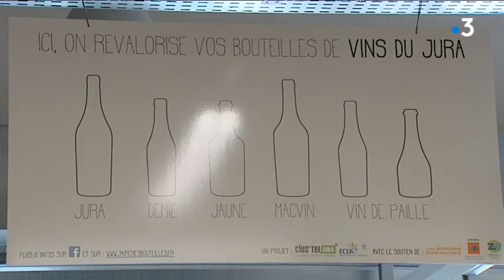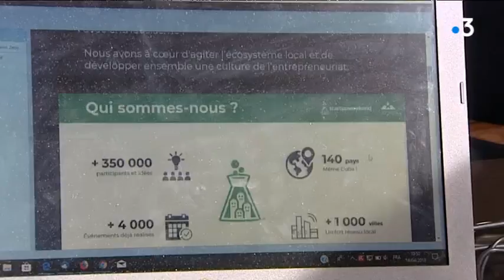Jura : quel avenir pour la consigne des bouteilles de verre ?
Depuis trois ans, les bouteilles de vin du Jura sont consignées : les consommateurs peuvent les ramener à un point de collecte pour qu'elles soient lavées puis revendues à des viticulteurs. La phase de test de ce système touche à sa fin et le réseau "J’aime mes bouteilles" devrait bientôt se professionnaliser. Malgré les réticences des viticulteurs qui persistent.

Intervenants : Joliet Vivant, responsable opérationnel // Aude Weiss, responsable filière // Jean-François Ryon, viticulteur, Stéphane Pernet, gérant de l'entreprise de lavage

Reportage : Claire Schaffner, Hugues Perret